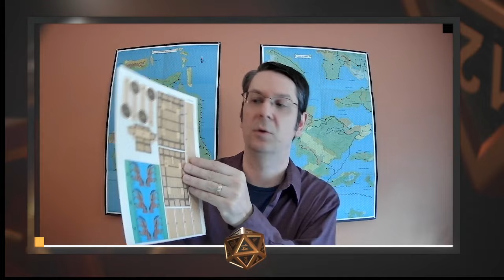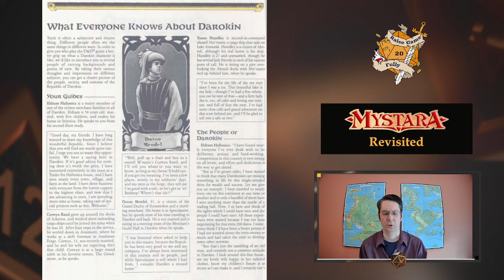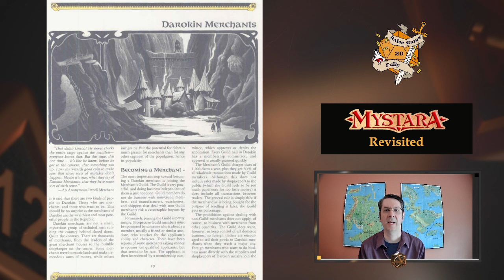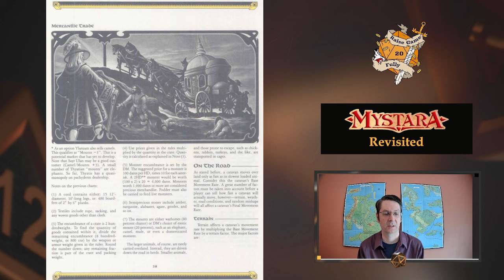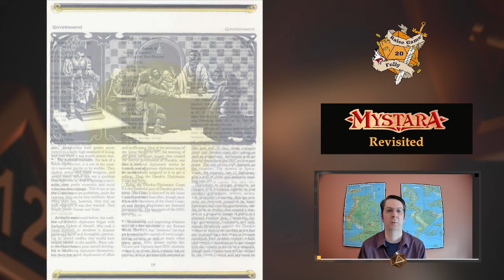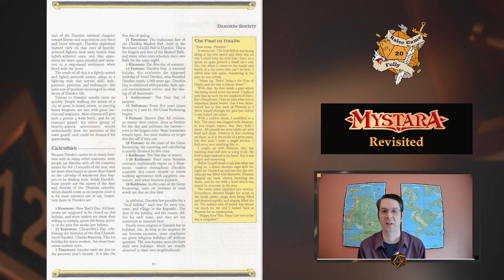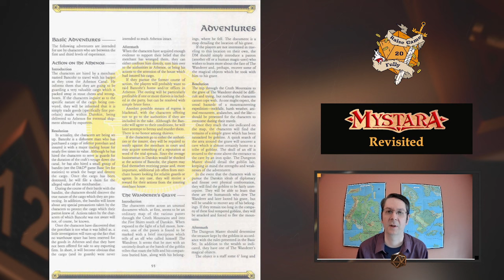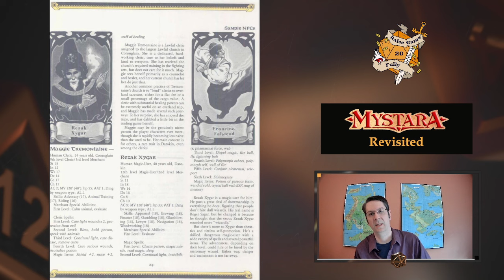Mystara Revisited: The Republic of Darokin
Our exploration of Dungeons & Dragons and Mystara's Gazetteers continues! This video dives into the often-overlooked merchant power that is the Republic of Darokin. If you love money, power and diplomacy, a merchant character might be just what you're looking for!